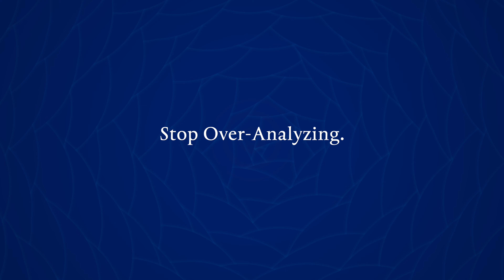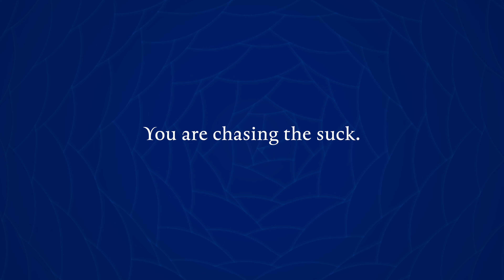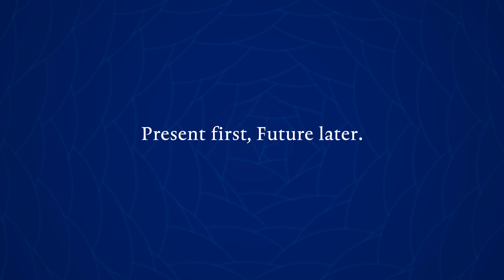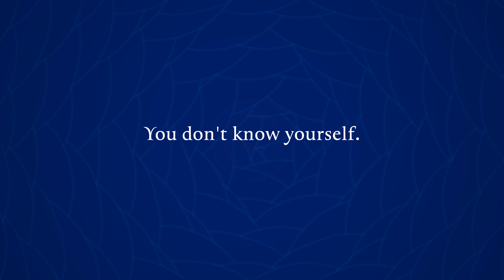Why You STILL Can't Lose Weight | POWERFUL Weight Loss Tips For Men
If you are trying to lose weight, whether 20 pounds or 100 pounds like me, I have a few points that can DRASTICALLY help you along your journey.

These are the reasons you may still be fat even though you keep trying to lose weight fast.

You ALL inspire me and I hope these weight loss tips are as helpful to you as they would have been to me!

- J

Say Waddup! 🤙🏻